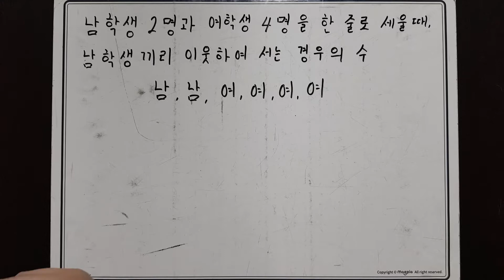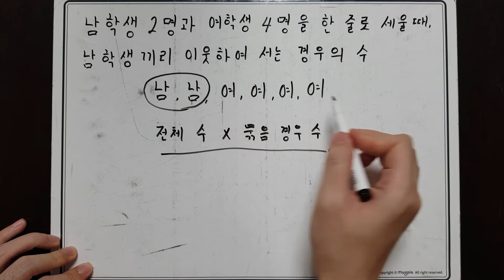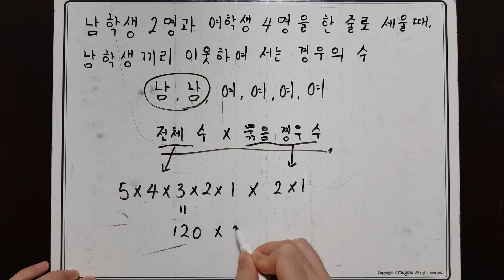[중2] 이웃한 경우가 있는 한 줄 세우기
한 줄 세우기에서 이웃한 경우가 있을 때,

1. 이웃한 것을 하나로 두고 전체를 줄 세우는 경우를 구합니다.

2. 이웃한 것 끼리만 줄 세우는 경우를 구합니다.

3. 위에서 구한 것을 곱합니다.